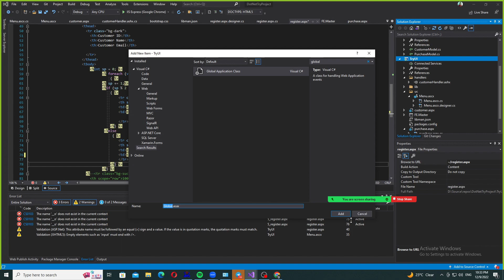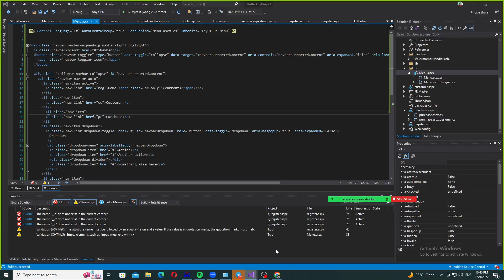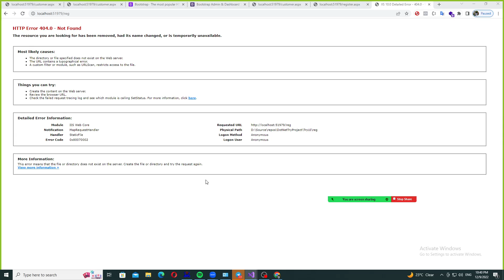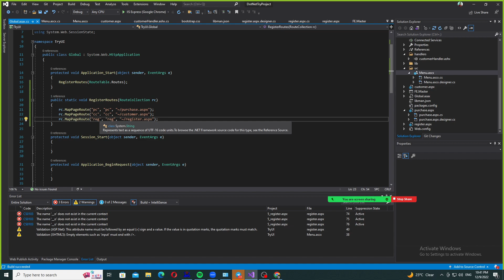Routing or URL Rewrite - ASP.NET Web Form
I always share related with ASP.NET Web Development and C# Programming.